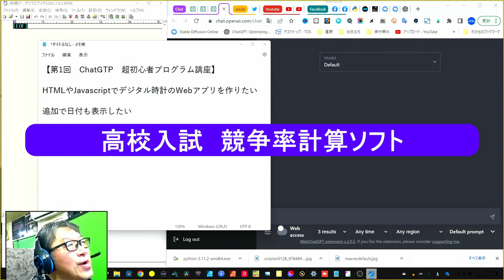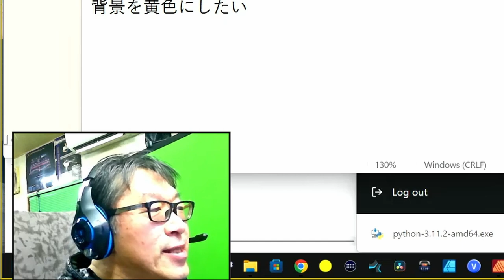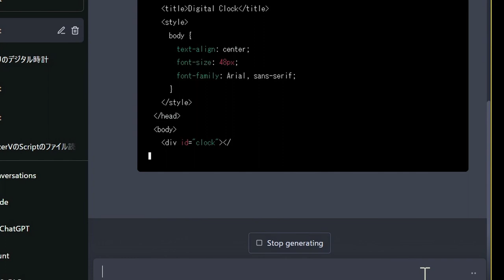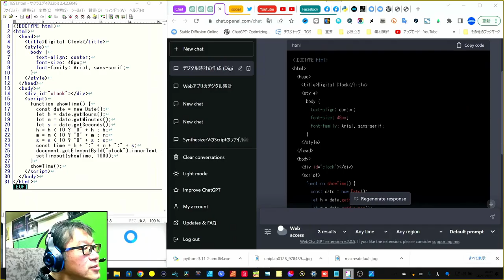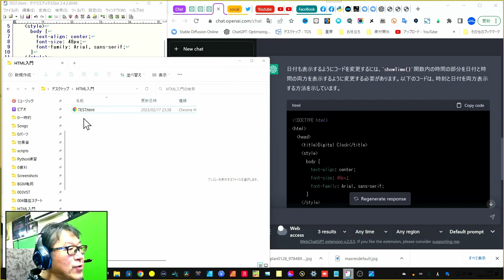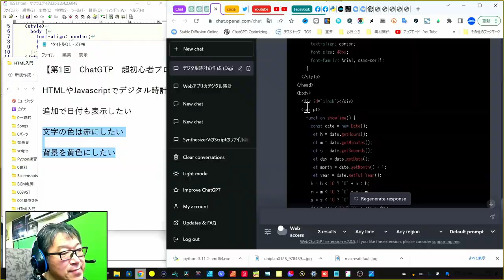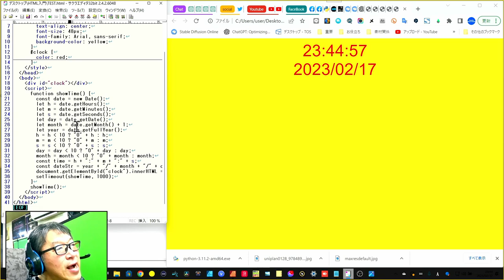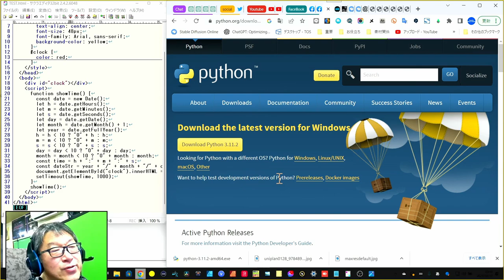神スキル【ChatGPT】未経験者でも出来るプログラム講座 必ず出来るようになるシリーズでスキルをアップデート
新シリーズスタート
必ず身につけよう　あなたの視野が広がる
プログラムの世界へ
00:00 - プログラム講座　第１回
01:05 - Sonchoのプログラム経歴
05:20 - 今日はHTML＆Javascript
10:29 - 修正などはどうするの？
18:48 - まとめ
★Pythonダウンロード